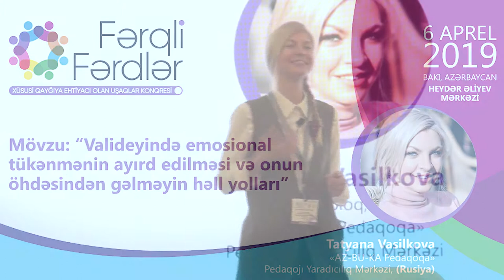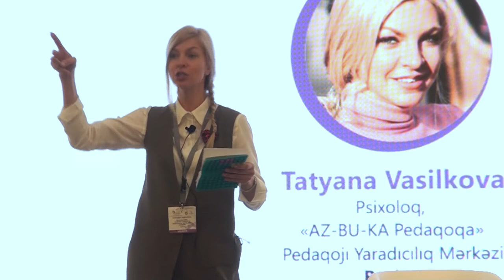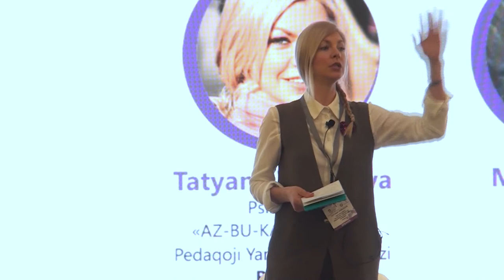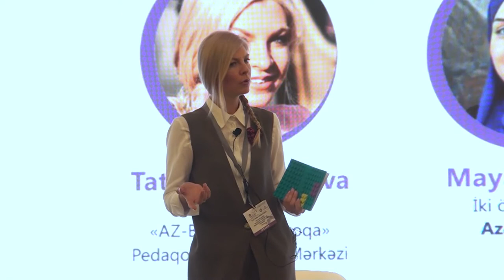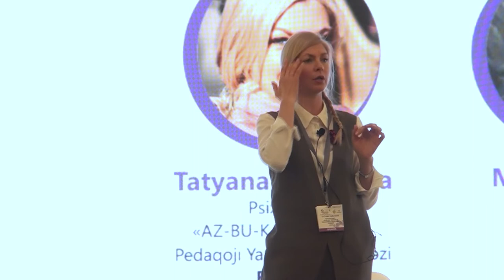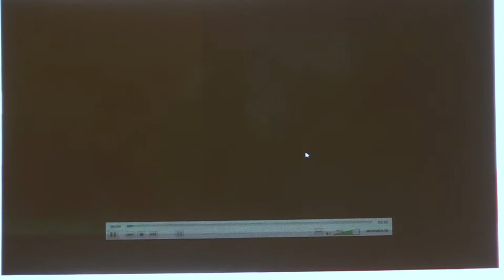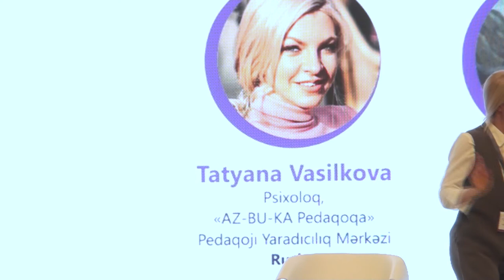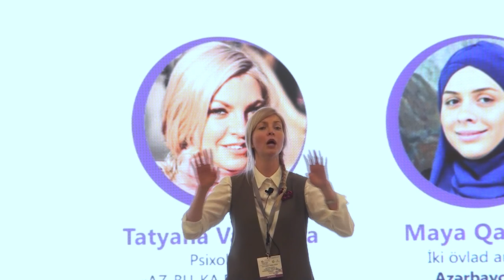Tatyana Vasilkova, Psychologist, “AZ-BU-KA” Center of pedagogical excellence founder, Russia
Panel: Parents’ burnout: how to overcome?